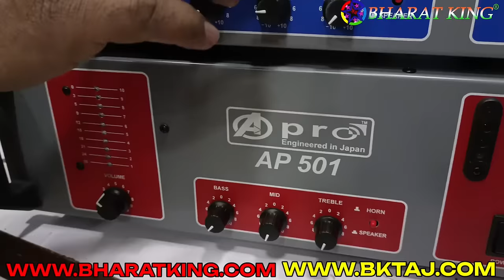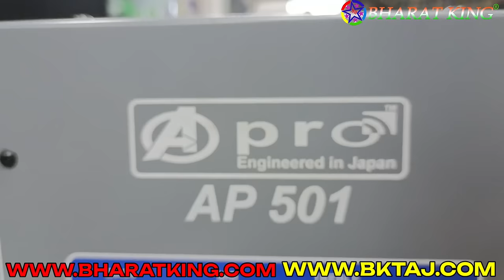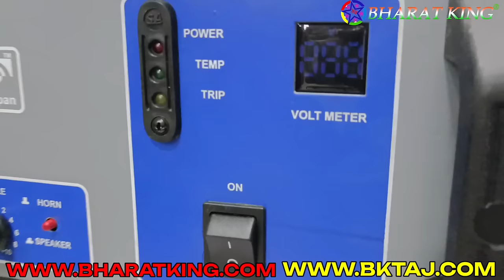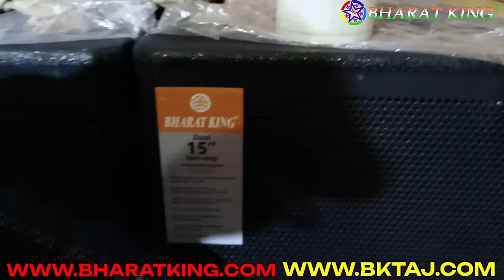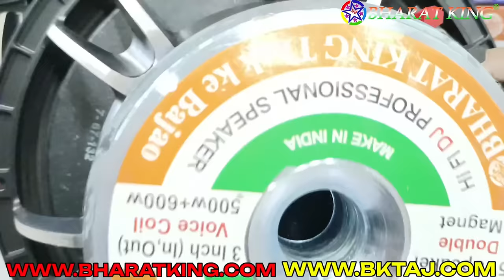BHARAT ELECTRONICS AP501 500 WATT DJ AMPLIFIER APRO SOUND NEW DJ AMPLIFIER PRICE 8900